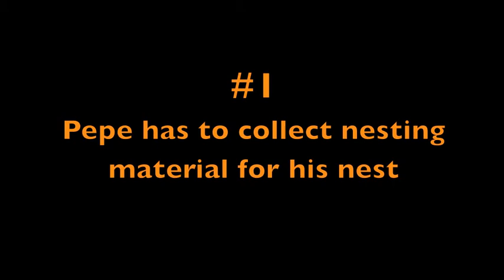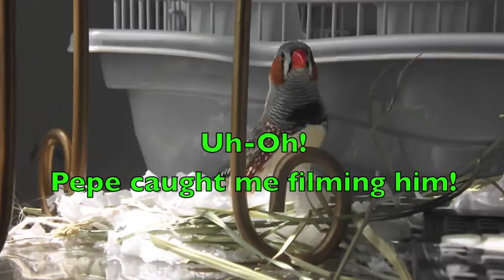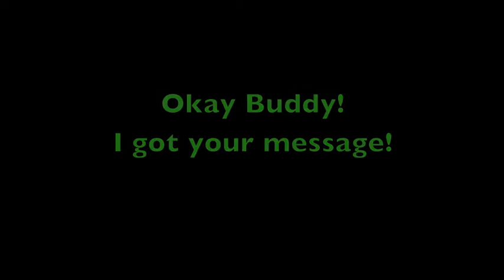A zebra finch displays his nest building skills! (Part 1 of 2)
In this video, Pepe Caliente, an Australian zebra finch displays his nest building skills; and in the process shows how adept he is in selecting his nesting material, how accomplished he is in maneuvering it with his beak to place it to his nest, and finally how meticulous he is in structuring his nest!!!
fradsou